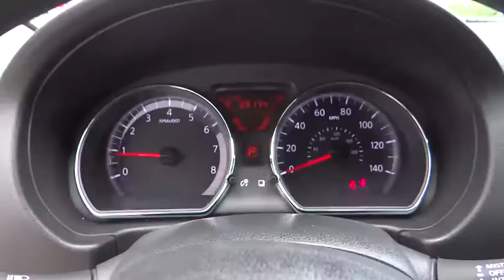2012 Nissan Versa used, Ontario, Corona, Riverside, Chino, Upland, Fontana, CA 2068050P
2012 Nissan Versa

Crown Toyota
1201 Kettering Drive

One Price, Simple, No Games.    2012 Nissan Versa SV.  Just 29k miles on this clean one owner Versa.  Automatic transmission, power windows and locks, cruise control, CD audio, cold AC, keyless remote and more.   At John Elway's Crown Toyota we focus on what's really important - your experience. Our One Price, Simple, No Games philosophy takes the hassle and frustration out of buying a vehicle. We monitor the market for what each vehicle is actually selling for after all the hours of back and forth negotiation. Then we post one price - our BEST price -on every vehicle upfront, saving you time and frustration. John Elway wants to be ''YOUR'' Toyota dealer.